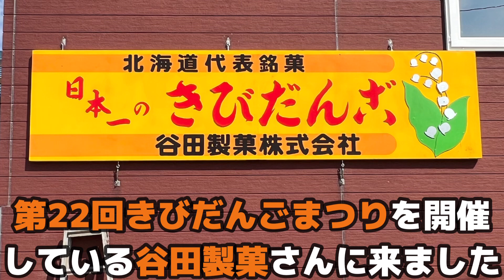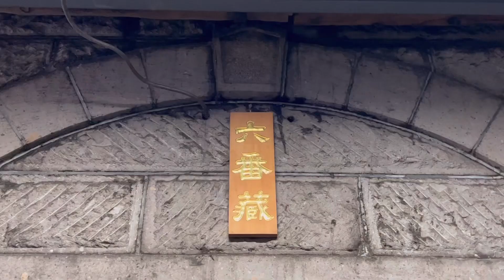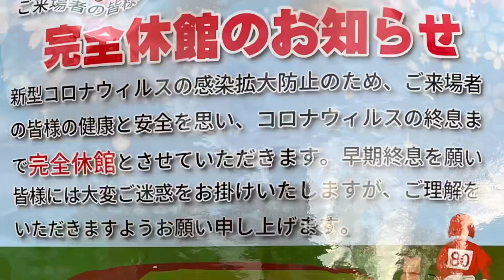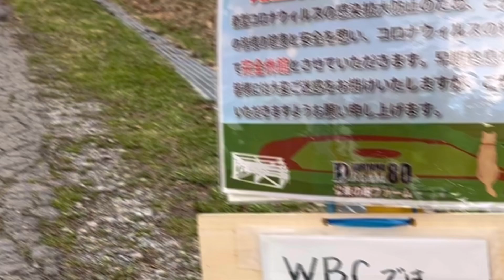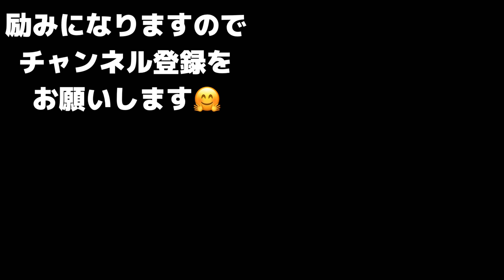【北海道車中泊】侍ジャパン栗山監督が住んでいる栗山町車中泊の旅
春祭りが開催された栗山町を探訪しました。美味しいきびだんこと極上の日本酒を満喫しました。

谷田製菓株式会社
所在地北海道夕張郡栗山町錦3丁目134番地
定休日日曜日 土祝日（営業日有）

小林酒造株式会社
所在地北海道夕張郡栗山町錦3丁目109番地
(会社事務所はカレンダー通りの営業となります。土日祝休み）
蔵元 北の錦記念館（小林酒造直売所）
年中無休（休業日：12月31日～1月3日、4月第三月曜日）

栗の樹ファーム
所在地北海道夕張郡栗山町湯地22番地25
利用期間
通年（月・火曜日休館）
利用時間 4月～9月11:00～15:30
10月～3月 11:00~15:00
＊現在コロナウィルス感染拡大防止のため休館中